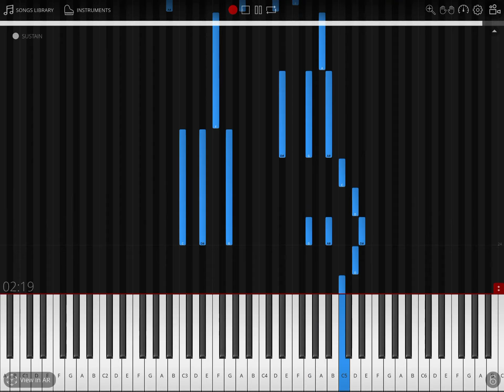[โน้ตเปียโน] ทิ้งแต่เก็บ - THE TOYS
🎹  [Note Piano] ทิ้งแต่เก็บ - THE TOYS